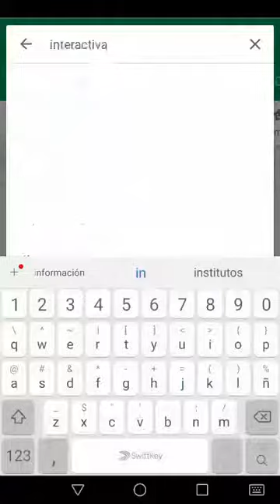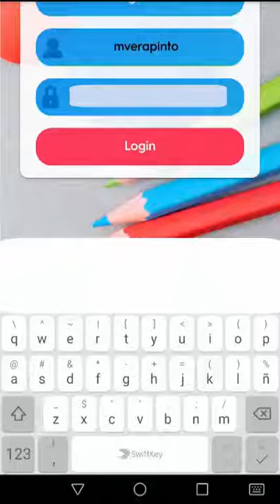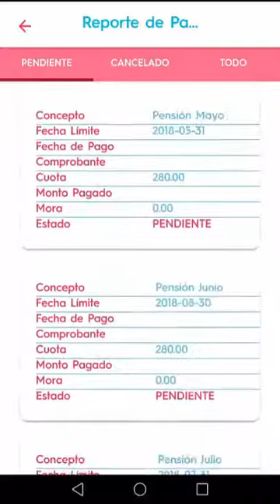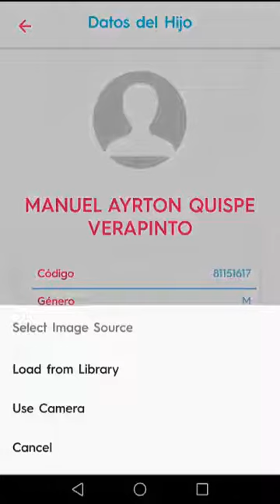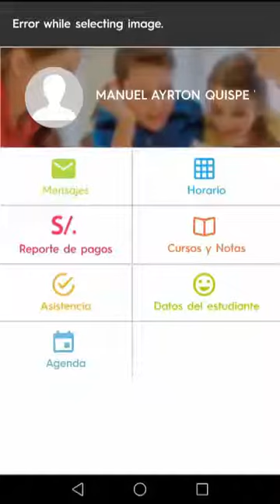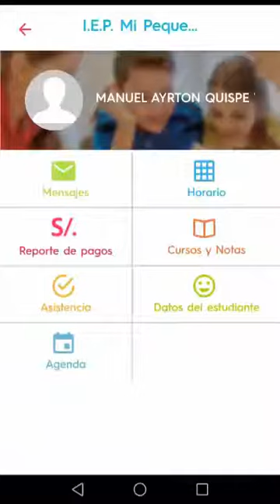APP Interactiva V1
Tutorial del uso de Interactiva para los padres de familia.